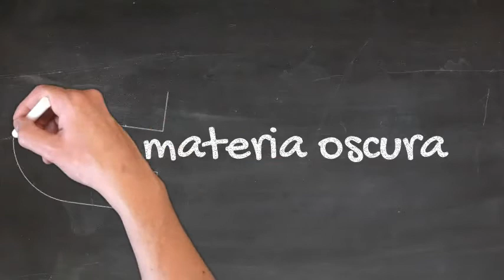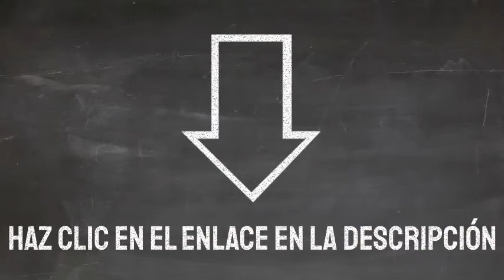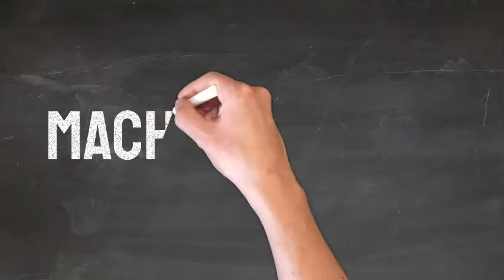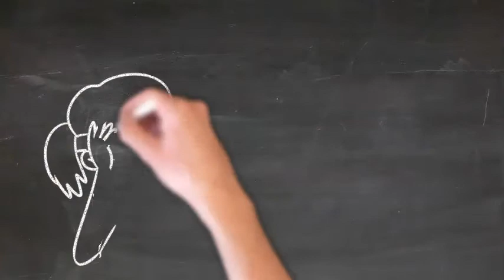La Materia Oscura (Episodio 23) | Astronomía Alucinante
Hola a todos, los saluda Natali Campillo de Wyoming Stargazing. Gracias por acompañarme y ¡bienvenidos a Astronomía Alucinante! En cada episodio les compartiremos... ¡un dato alucinante sobre la astronomía!

En el último episodio aprendimos sobre la energía oscura, la "fuerza" misteriosa que causa la expansión del espacio y que las galaxias se alejen aún más entre sí. Hoy hablaremos sobre la materia oscura, una entidad igual de exótica, pero responsable de algo totalmente diferente. Se conoce como materia oscura, porque no interactúa en absoluto con la fuerza electromagnética, aunque sí interactúa con la gravedad. La materia oscura no refleja, absorbe, ni emite luz.

¿Cómo lo sabemos? En la década de 1930, el astrónomo Fritz Zwicky observaba el Cúmulo de galaxias Coma. Se percató de que no había suficiente materia visible para que las estrellas mantuvieran su comportamiento gravitatorio. Zwicky calculó que toda la materia estelar equivalía únicamente al uno por ciento de la masa necesaria para evitar que el cúmulo se separara. Cuatro décadas más tarde, Vera Rubin confirmó dicha observación. Rubin examinó varias galaxias y concluyó que la masa de las estrellas es solo una pequeña fracción de la masa necesaria para que las estrellas se mantengan en órbita. Si la materia oscura no existiera, esto es lo que debería suceder: las velocidades orbitales de las estrellas disminuirían gradualmente a medida que se alejan del centro. Sin embargo, lo que está sucediendo es que las velocidades orbitales se mantienen constantes pese a la distancia o incluso, a veces incrementan. Adjunto aquí un gráfico de la Galaxia del Triángulo. Para explicar este exceso en velocidad, la masa de toda la galaxia debe ser mucho mayor de lo que es visible, incluso hasta diez veces mayor.

Actualmente la materia oscura tiene dos contendientes: los objetos astrofísicos masivos de halo compacto o MACHOs (por sus siglas en inglés) y las partículas masivas de interacción débil o WIMPs. Un MACHO puede ser uno de un puñado de objetos distintos: agujeros negros, estrellas de neutrones, enanas marrones o planetas errantes. Estos objetos son extremadamente difíciles de detectar, porque emiten poca o ninguna radiación electromagnética. Por su parte, una WIMP es una partícula hipotética que puede ser abundante en número, aunque prácticamente indetectable. Para encontrar una WIMP es necesario buscar entre productos de la auto-aniquilación o crearlas en colisionadores de partículas. Cuando las WIMPs se aniquilan, producen rayos gamma, neutrinos y rayos cósmicos. En el Gran Colisionador de Hadrones en Suiza, las partículas subatómicas son aceleradas y hechas colisionar, dando lugar a otras nuevas, en un intento por crear WIMPs.

Una forma de intentar descifrar la identidad de la materia oscura es usar una microlente gravitacional. El efecto de la lente ocurre cuando un objeto masivo se encuentra entre un observador y una fuente distante de luz. Debido a que los objetos masivos ejercen una fuerza de gravedad, la luz se dobla alrededor de ellos. Por lo tanto, la luz que observamos estará en una posición ligeramente distinta a la fuente real. Las lentes gravitacionales se pueden utilizar para establecer la ubicación y las propiedades de la materia oscura. Pero actualmente, ninguna lente ha ofrecido soluciones al problema de la materia oscura.

En cantidad, la materia oscura supera seis veces a la materia normal (estrellas y polvo). Aún tenemos mucho que aprender sobre su naturaleza. Pese a no poderla ver, ni sentir, aún podemos descubrir más sobre ella.

¡Únete la próxima semana para otra charla sobre el cosmos!